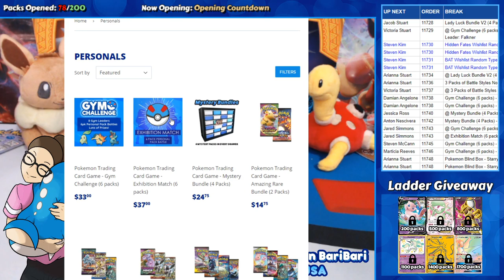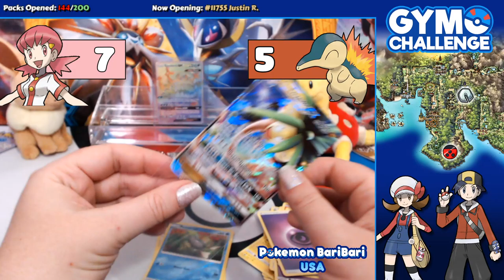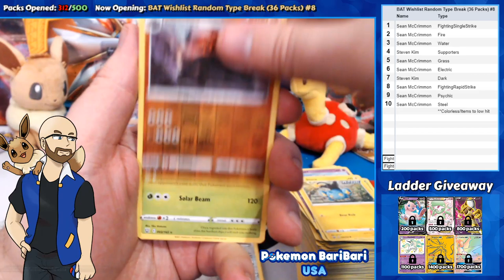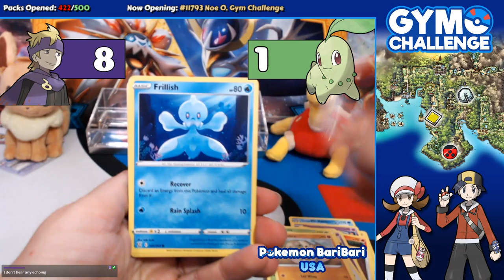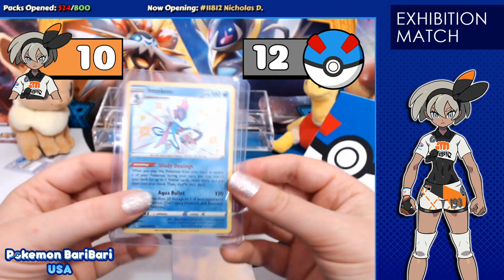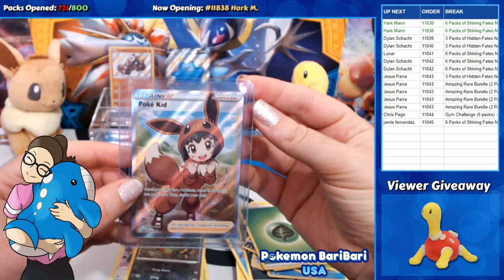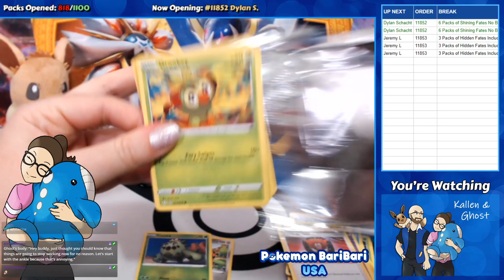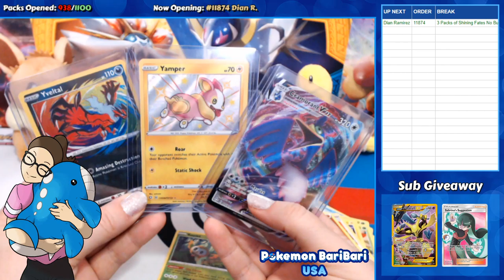June 8, 2021 | HIDDEN FATES, Exhibition Matches, & More! | Personals & Breaks | 6-8-21